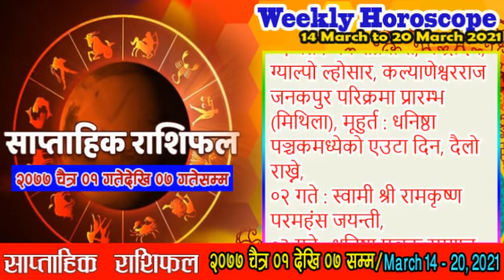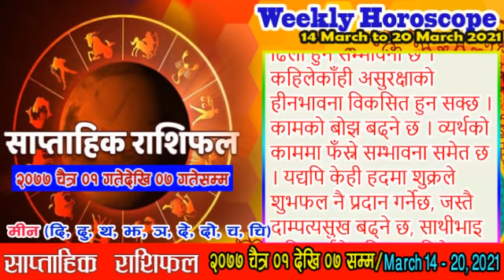साप्ताहिक राशिफल (चैत्र ०१ - ०७, २०७७) || WEEKLY HOROSCOPE (March 14 - 20 2021) || Saptahik Rashifal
साप्ताहिक राशिफल (चैत्र ०१ - ०७, २०७७) || WEEKLY HOROSCOPE (March 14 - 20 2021) || SaptahikRashifal

Here is the weekly_horoscope from MAR 14 2021 to MAR 20 2021. In addition, this video also provides information about festivals, fasts, festivities and moments etc. within the next seven days. Similarly here, your routine for the next seven days is explained exclusively on the basis of lunar appearance. Let’s take a look at this week’s horoscope and organize your daily routine for the next seven days.

प्रस्तुत छ, २०७७ साल चैत्र ०१ गतेदेखि चैत्र ०७ गते (March 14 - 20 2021) सम्मको साप्ताहिक_राशिफल । यस भिडियोमा आगामी सात दिनभित्रका चाडपर्व, व्रत, उत्सव र मुहूर्तहरूको जानकारीका साथमा विशेषतः चन्द्रगोचरका आधारमा तपाईंको आगामी सातदिनको दिनचर्यालाई व्याख्या गरिएको छ । आउनुहोस् यो साताको राशिफल हेरेर आउँदो सात दिनभित्रको आफ्नो दैनन्दिनीलाई व्यवस्थित बनाउनु हवस् ।

यस साताको ग्रह परिस्थिति
आइतवार बिहान कुम्भ राशिमा सूर्य, बुध र शुक्र, मीन राशिमा चन्द्रमा, बृष राशिमा मंगल र राहु, बृश्चिक राशिमा केतु तथा मकर राशिमा बृहस्पति र शनिश्चर ग्रहको उपस्थिति छ । यस हप्ता चन्द्रमाले मीन राशिबाट आफ्नो यात्रा प्रारम्भ गरी बृष राशिसम्मको यात्रा गर्ने समय छ । यस क्रममा चन्द्रमाले उत्तराभाद्रा, रेवती, अश्विनी, भरिणी, कृतिका र रोहिणी नक्षत्रको भ्रमण गर्ने देखिन्छ । आइतवारकै दिन चैत्र संक्रान्ति पनि हो, यस दिन बेलुका ०८।३३ बजे सूर्यले मीन राशिको यात्रा प्रारम्भ गर्नेछ, त्यस्तै ०२ गते मध्यरात्रीपछि शुक्र ग्रहले पनि कुम्भ राशिको यात्रा पूरा गरी आफ्नो उच्च राशि मानिने मीन राशिको यात्रा प्रारम्भ गर्नेछ, बाँकी ग्रहहरूको राशि परिवर्तनको योग छैन । यो हप्ता सूर्यले पूर्वाभाद्रा र उत्तराभाद्रा नक्षत्रमा भ्रमण गर्ने समय छ -
This week's planetary situation
On Sunday morning Aquarius has Sun, Mercury and Venus, Pisces has Moon, Taurus has Mars and Rahu, Scorpio has Ketu and Capricorn has Jupiter and Saturn. This week, it is time for the Moon to start its journey from Pisces to Taurus. During this time, the moon appears to visit Uttarabhadra, Revati, Ashwini, Bharini, Kritika and Rohini constellations. Sunday is also Chaitra Sankranti. On this day, the Sun will start its journey to Pisces at 08.33 pm. Similarly, after midnight on March 15, Venus will also complete its journey to Aquarius and start its journey to Pisces, which is considered to be its highest sign. This week it is time for the Sun to visit the constellations Purvabhadra and Uttarabhadra.

तपाईं आफ्ना वा परिवारका कुनै सदस्यको चिनाटिपन हेराउने र कुनै ज्योतिषीय जिज्ञासा शान्त तुल्याउने विचारमा हुनुहुन्छ भने हरेक दिन बिहान ०६ बजेदेखि ०७ बजेसम्म मलाई प्रत्यक्ष सम्पर्क गर्नुहोस् ।अथवा कुनै पनि धार्मिक वा ज्योतिषीय जिज्ञासा शान्त तुल्याउन तलको इमेलमा मेल गर्नुहोला -
Or to quell any religious or astrological inquiries, please email the following: